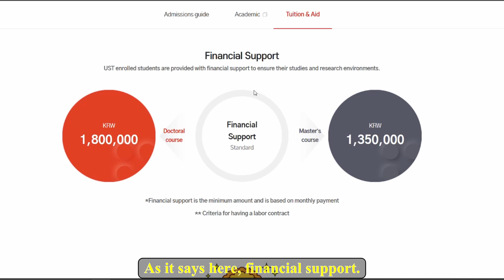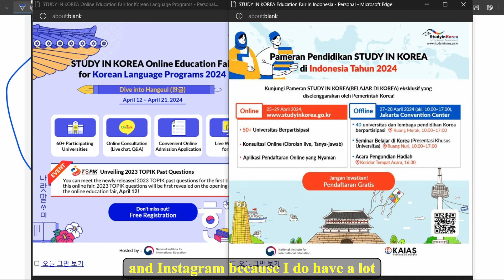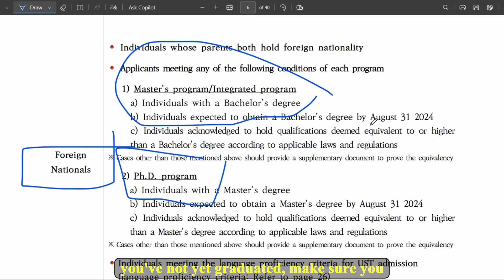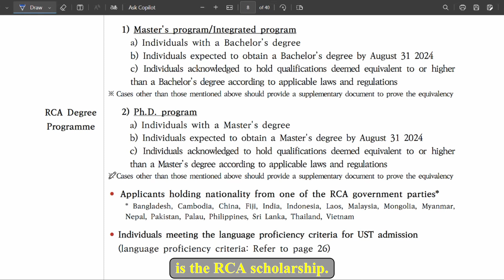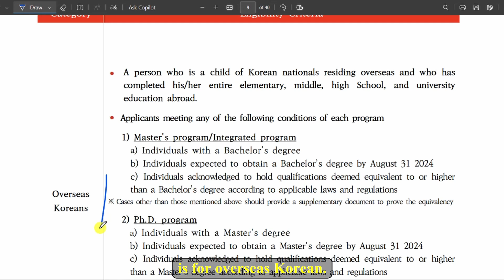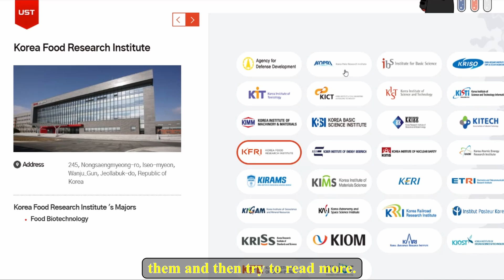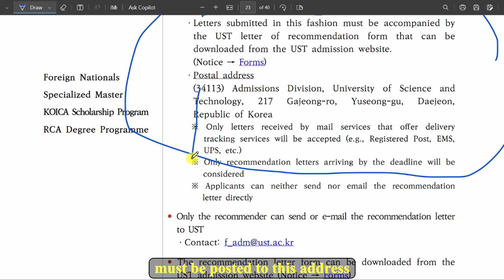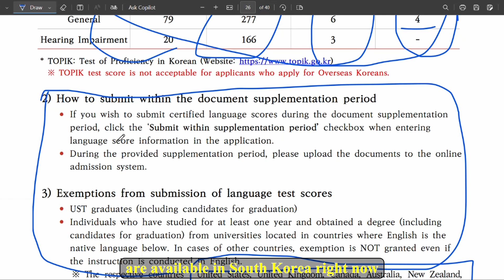KOREA NATIONAL UNIVERSITY OF SCIENCE AND TECHNOLOGY SCHOLARSHIP. (UST)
Korea National University of Science Scholarship for International Students.

Also feel free to follow me on Facebook or instagram through the linktree below because I do post scholarship opporunities on facebook and instagram everyday so if you do not want to miss those opportunities, make sure you are following me of those two social media plateforms

OTHER SCHOLARSHIPS IN SOUTH KOREA